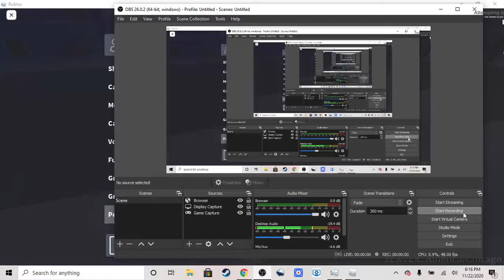GANKING A CAPTAIN IN CLOVER!!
Today me and my friends ganked a captain in clover and it was funny.